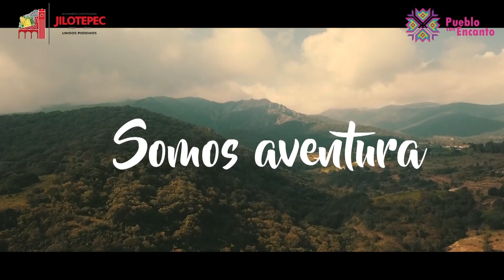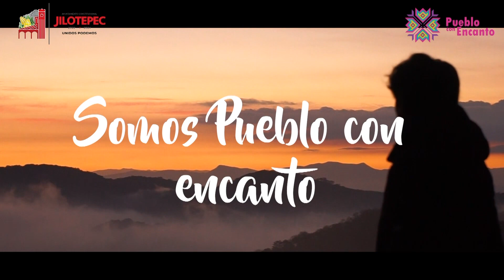José Andrés Aceves Aceves Sub Campeón Nacional Charro Completo 2023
El Municipio de Jilotepec Pueblo Mágico que preside Rodolfo Nogués Barajas, nos presenta nada menos que al Sub Campeón Nacional Charro Completo 2023, José Andrés Aceves Aceves quien ya lleva nada menos que 10 finales nacionales en su vida deportiva que inició en Zacatecas 2012 donde se coronó por primera vez, fallando en Nayarit 2013 a la final, pero desde Jalisco 2014 a la fecha, a clasificado a la justa definitiva, así que disfruten su desempeño porque gracias a ustedes "El Chiringas" se ve mejor...

Federación Mexicana de Charrería A.C.
Ricardo Gallardo Cardona
All Horses